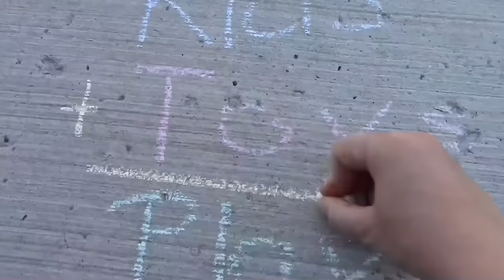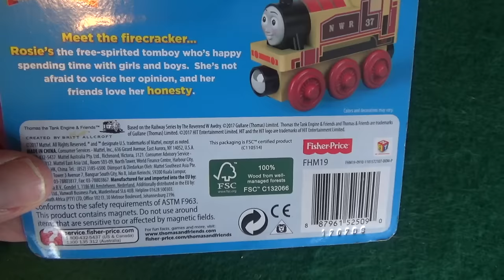Thomas and Friends Season 21 | The Fastest Red Engine on Sodor | Wood 2018 Review | Wooden Railway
On our Thomas and Friends wooden railway video for kids, we journey beyond Sodor to redo the Season 21 episode, The fastest Red Engine on Sodor, and we review the new Thomas and friends Wood line!